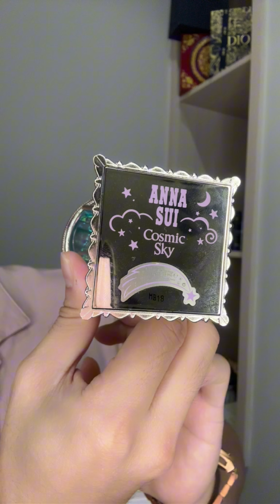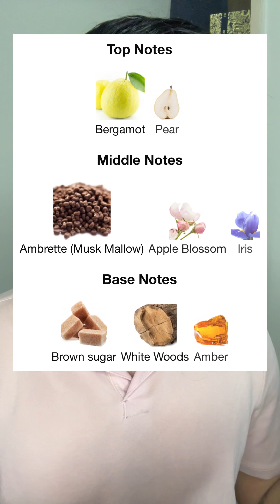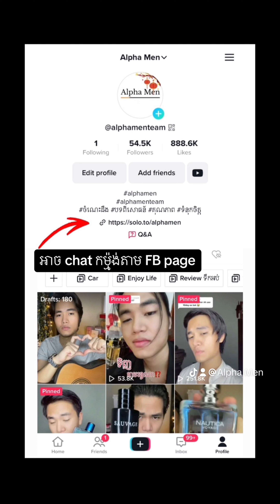“Cosmic Sky” ដោយ Anna Sui